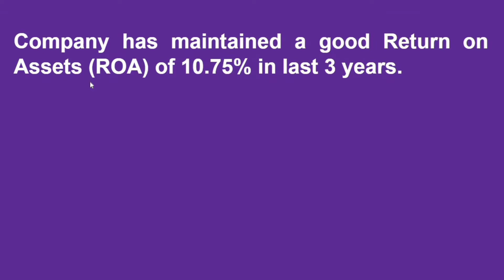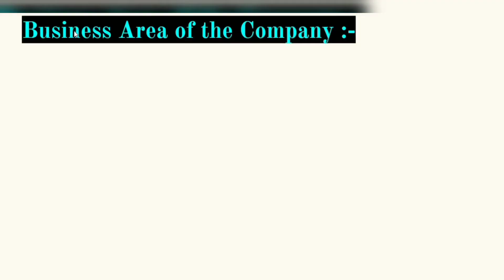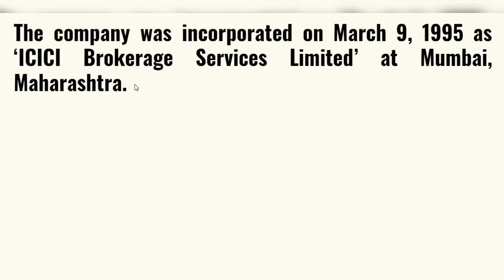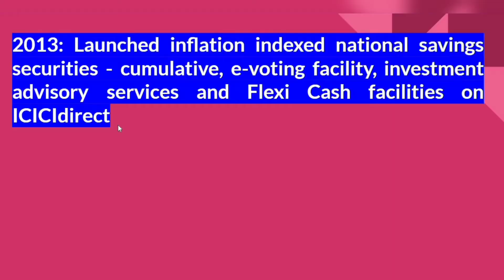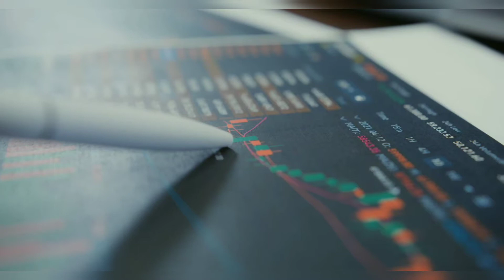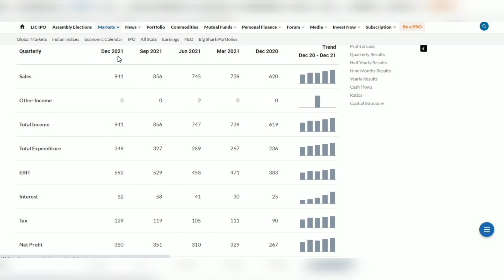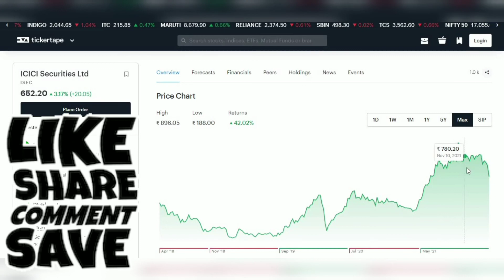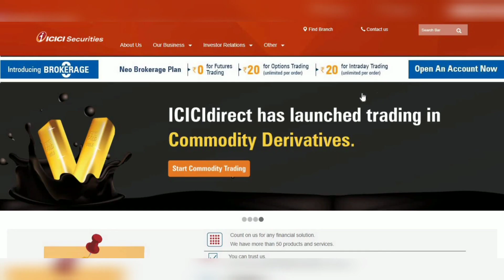Best Stocks to buy now। Best Stocks for Long term Investment। ICICI Securities Stock Analysis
Super Multibagger Stocks,multibagger stocks,best multibagger stocks to buy now in 2022,multibagger stock 2022,best stocks to invest in 2022,multibagger,multibagger stocks 2022 india